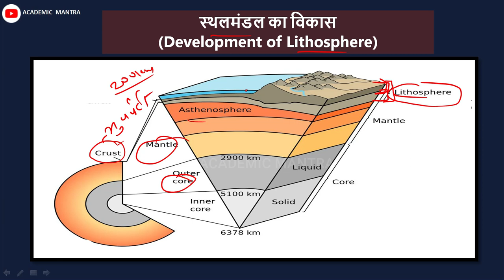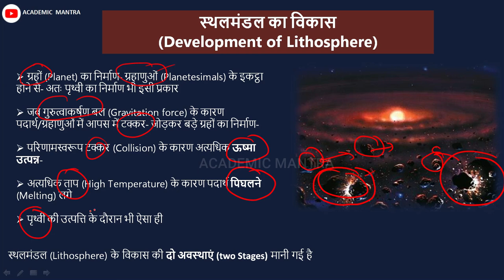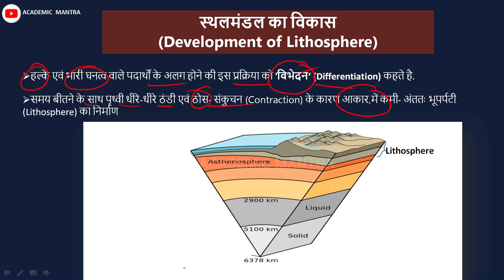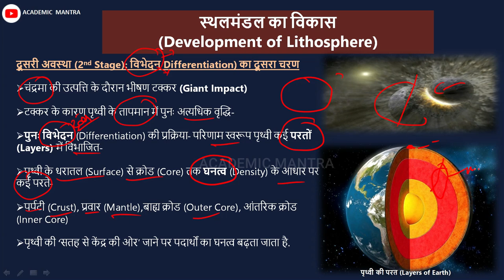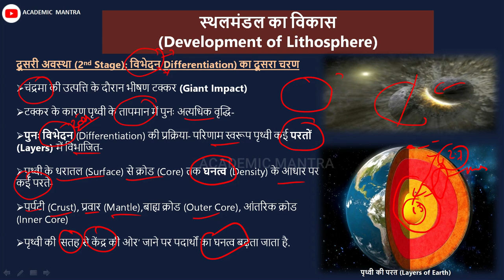L5- Development of Lithosphere IN HINDI || 11th NCERT Geography || UPSC, PCS, NET, Other Exams.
Covered Topics: स्थलमंडल का विकास (Development of Lithosphere)- प्रथम अवस्था (1st Stage), दूसरी अवस्था (2nd Stage), 'विभेदन‘ (Differentiation), विभेदन Differentiation) का दूसरा चरण, पर्पटी (Crust), प्रवार (Mantle),बाह्य क्रोड (Outer Core), आंतरिक क्रोड (Inner Core) etc in hindi.

Ch: 1.5- Development of Lithosphere IN HINDI || 11th NCERT Geography || UPSC, PCS, NET, Other Exams|| is a video of chepter-2, Lecture-5 ‘ 11th Geography NCERT: Fundamental of Physical geography or ' Bhautik Bhugol kr mul sidhant' in Hindi’ lecture series. This Geography lecture series will cover basics of Geography of class 11th and 12thNCERT  and Indian Geography.  In this series we will discuss how to read Geography or Indian Geography, syllabus of Geography for different competitive exams, study Geography in a smart way, short tricks of Geography, important terms of Geography, etc.It will helpful for  UPSC( IAS,IFS,CDS,FCAT,EPFO) State PSCs (BPSC, JPSC, UPPCS, UKPCS, RPCS, CGPCS, HPPCS, MPPCS etc.), General awareness and GK for SSC CGL, CHSL, railways, Clerk exams, and other various exams.

ACADEMIC MANTRA is a educational channel for those, who preparing for UPSC, PCS, SSC, banking, railway etc. academicmantra focusing primarily on GK or GS section in both HINDI and ENGLISH language. We are trying to help specially those Hindi medium students, who can't afford coaching.This platform is to provide Lectures and preparation videos in Hindi.